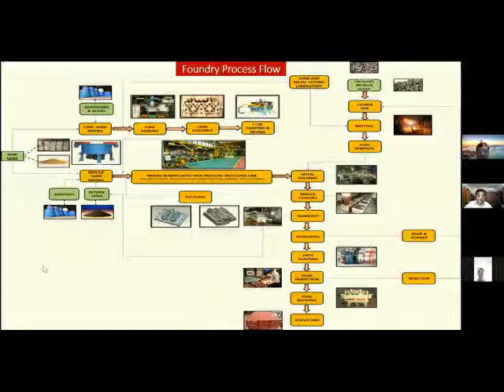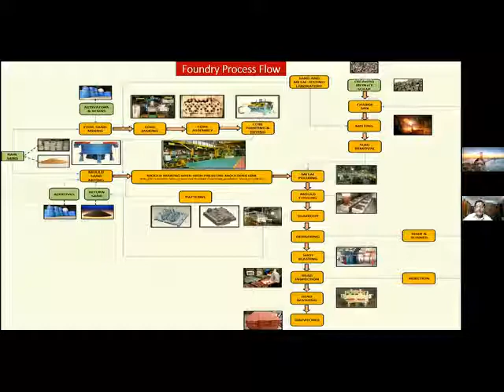Laws Governing Heat Treatment, Forging & Foundry Industry